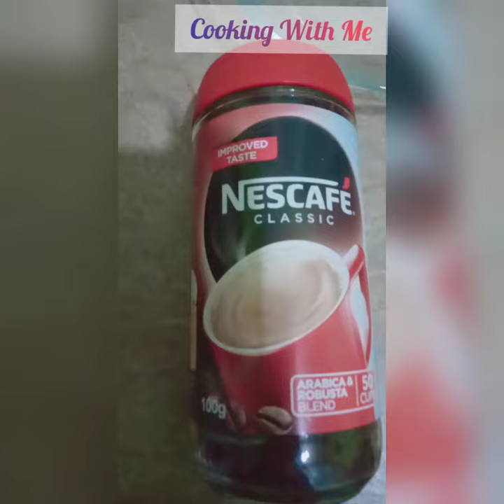Perfect cappuccino coffee (without coffee maker) l Nescafe Classic l First Video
Ingredients
Nescafe Coffee  2teaspoon
Sugar     2 Teaspoon
Hot water
Hot milk